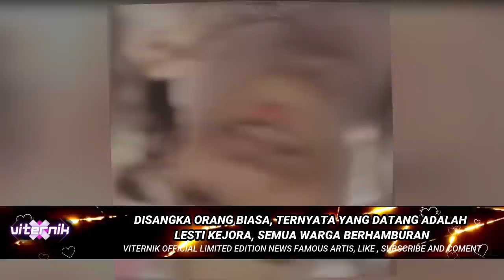DISANGKA ORANG BIASA, TERNYATA YANG DATANG ADALAH LESTI KEJORA, SEMUA WARGA BERHAMBURAN